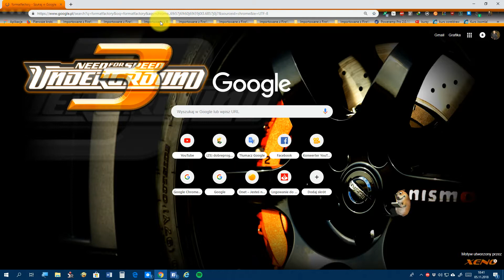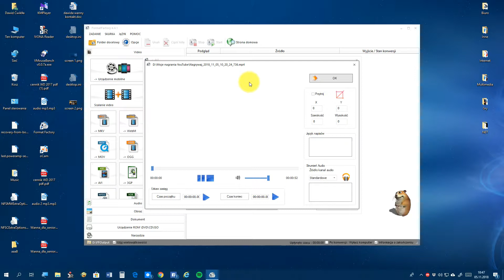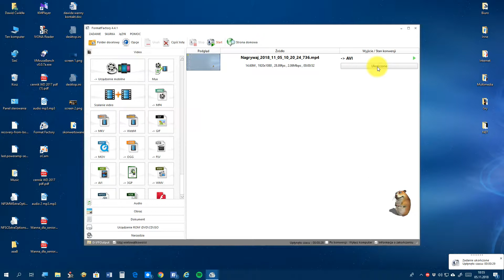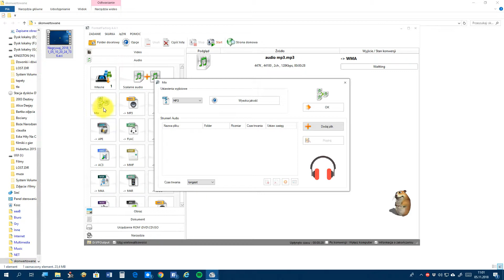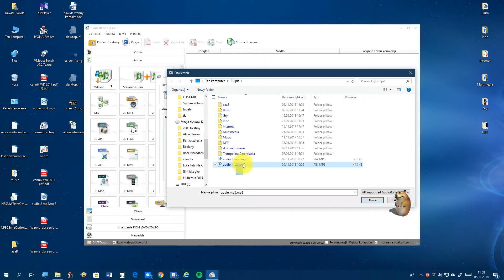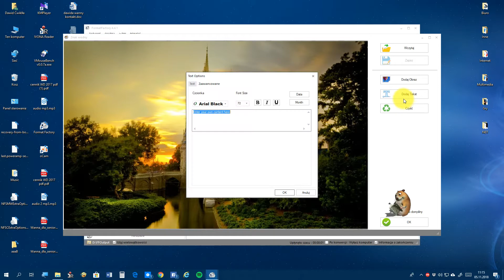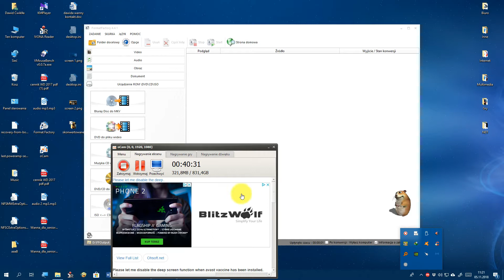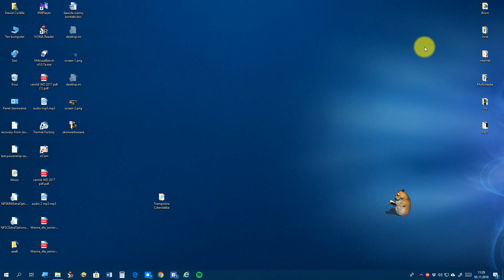FormatFactory - wielofunkcyjny konwerter plików multimedialnych - prezentacja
W tym filmie chciałbym Wam zaprezentować program Format Factory. Jest to darmowy i wielofunkcyjny konwerter plików multimedialnych wart uwagi z kilku powodów. Przede wszystkim jest to soft udostępniony za darmo; poza konwersją filmów, plików audio i zdjęć pozwala także np. na połączenie plików video czy dźwiękowych oraz wiele więcej. Z góry przepraszam za jakość dźwięku, ale ostatnio nieco się przeziębiłem. Mam nadzieję, że nie będziecie mieli mi tego za złe.

Dokładnie po kolei pokazuję większość najważniejszych funkcji FormatFactory, dzięki czemu nie powinieneś mieć problemu. Jednak w razie jakichkolwiek kłopotów / pytań / sugestii co do następnych filmów, to - śmiało - pisz o tym w komentarzu pod filmem.

UWAGA!
Podczas instalacji FormatFactory zwracaj uwagę na dodatkowe narzędzia i paski narzędziowe, które na siłę twórcy próbują nam wcisnąć. Aby uniknąć instalacji takowych śmieci należy odznaczyć odpowiednie pola podczas instalowania FormatFactory. W razie kłopotów z usunięciem takich narzędzi, to śmiało - pisz o tym w komentarzu - chętnie pomogę.

Liczę również na pozytywny odzew z Waszej strony w postaci subskrypcji kanału, Like'ów czy komentarzy. Konstruktywna krytyka także mile widziana. Możesz też udostępnić ten filmik swoim znajomym.